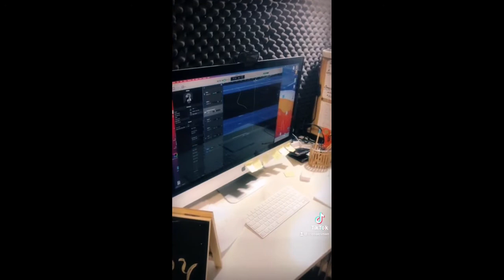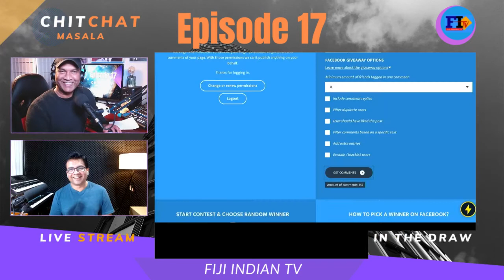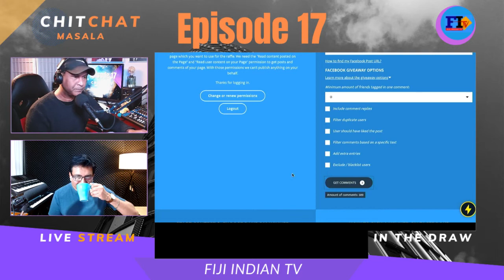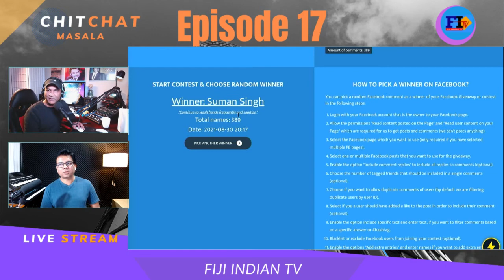CHIT CHAT MASALA 17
WEEKLY CHIT CHAT SHOW